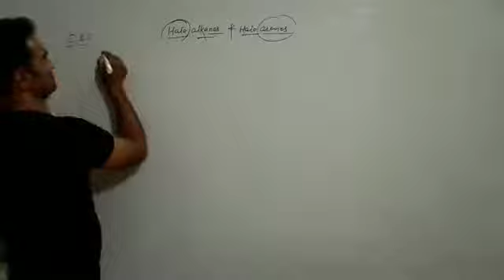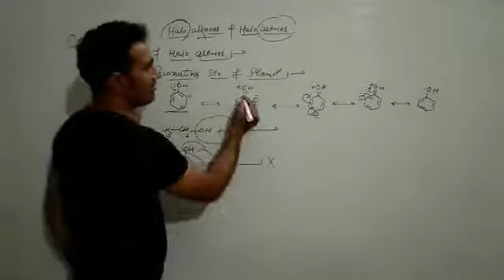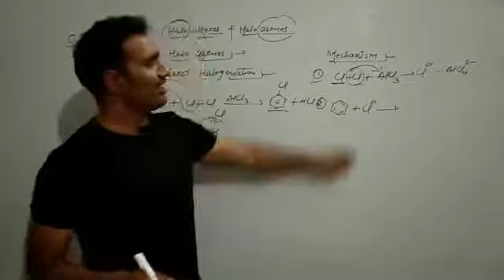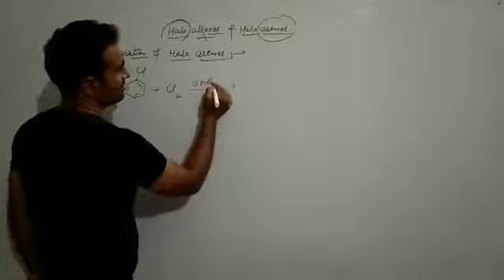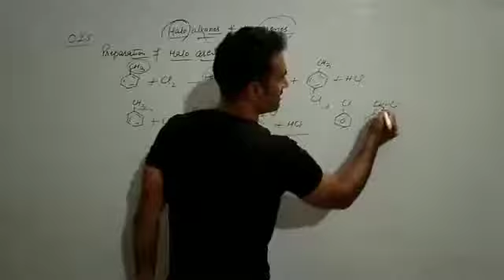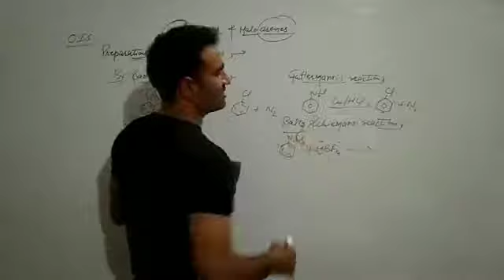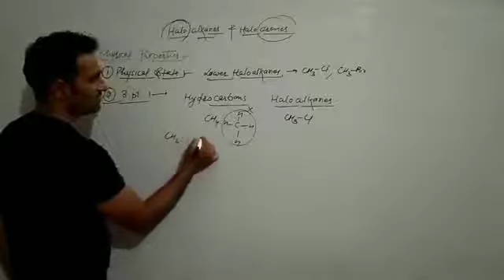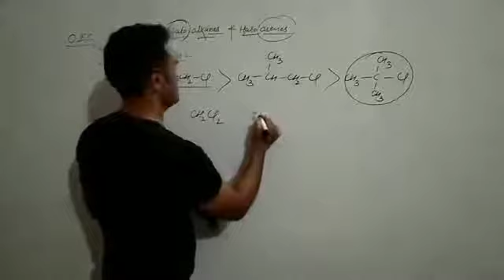Class-12th/Subject-Chemistry/Preparation of haloarenes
Class-12th
Subject-Chemistry
Preparation of haloarenes
by Veer Sir